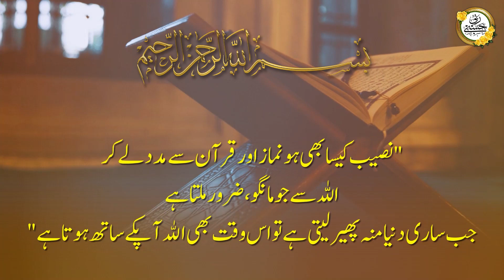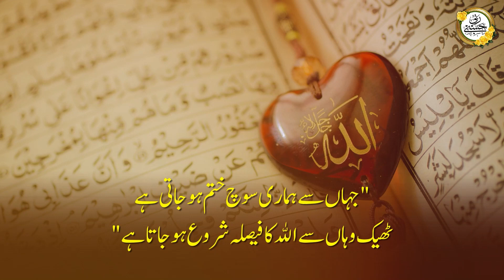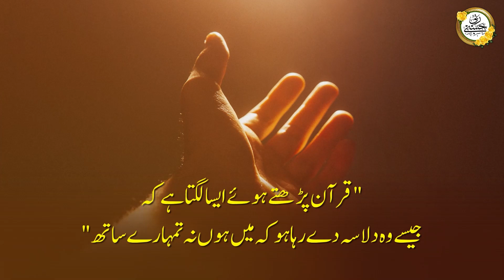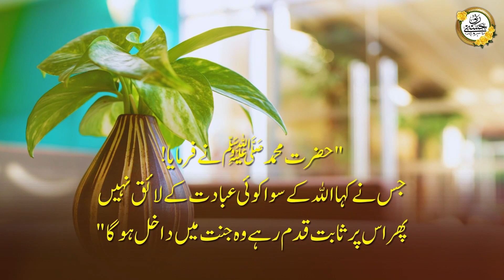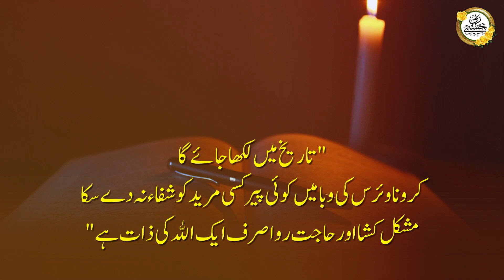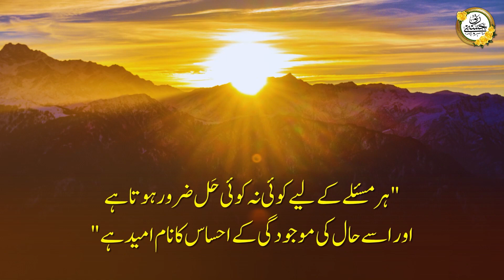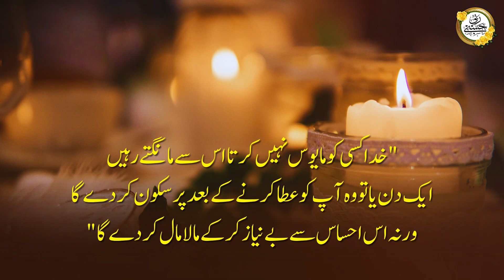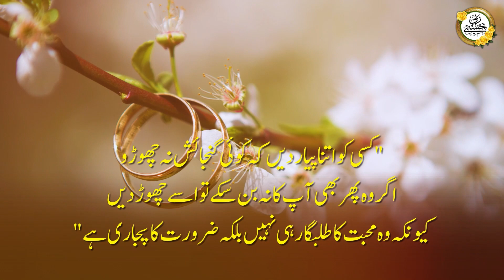Allah Jab Bando Se Ruth Jaye | Allah Ki Narazgi Ki Nishaniyan | Motivational Video | Hasbi Rabbi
❱ Hasbi Rabbi Presents:
Allah Jab Bando Se Ruth Jaye | Allah Ki Narazgi Ki Nishaniyan | Islamic Motivational Video | Hasbi Rabbi

❱ About This Video:
allah ki narazgi ki nishaniyan, allah ki narazgi ki wajah, allah jab kesi sy naraz nota hai, allah ki narazgi, allah ke naraz hune ki nishani, allah ki narazgi ki saja,

Like This Video & Share As Sadqah Jariya!